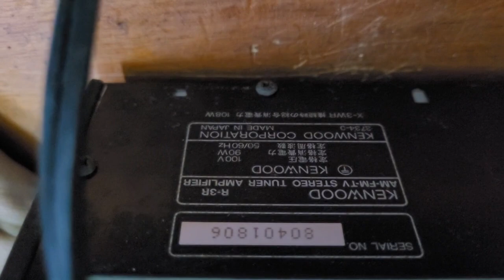Dàn amply kenwood dg1 loa pioneer j710 giá 3.650.000 nghe nhạc vàng hay .lh 0966594581 & 0979891682